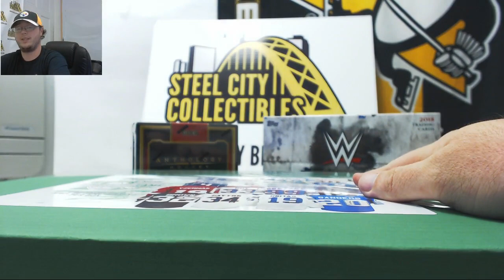Michael - (1) 2018 Gold Rush HOF Autographed Jersey Ed. Live Break